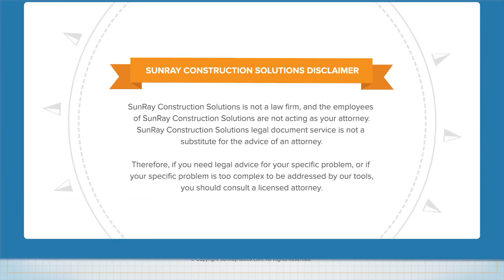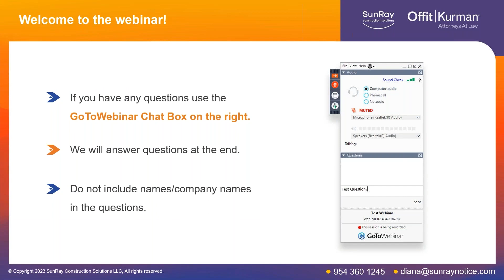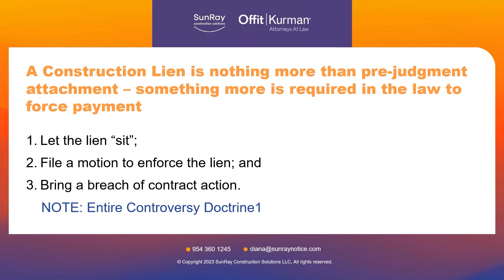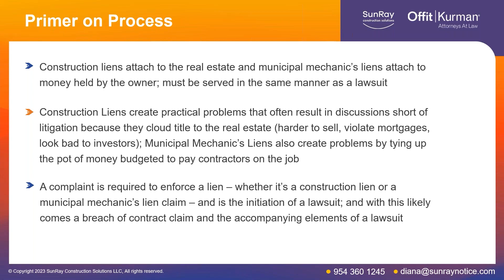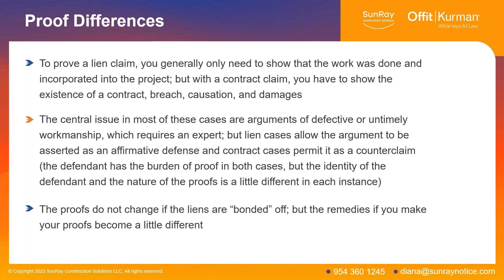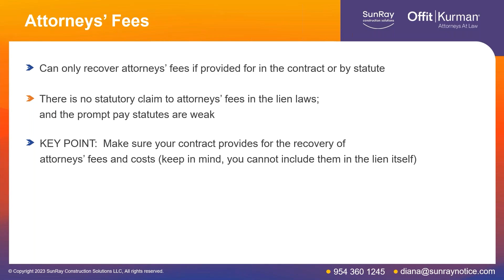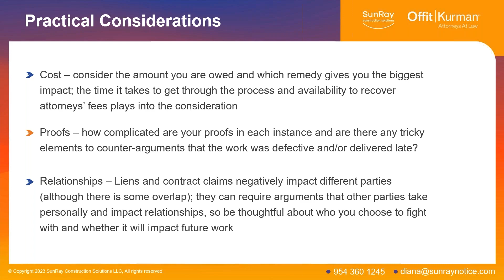What Happens After I Record My Lien? How Do I Get Paid?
This webinar is hosted by SunRay Construction Solutions and Joshua Quinter, Principal, Offit Kurman, Attorneys at Law. In this webinar, construction professionals in New Jersey can find out in detail about what happens once they record their lien and what are some of the key areas that they need to focus on to ensure that their lien actions are resolved successfully. The following points will also be discussed:

Construction Lien (1:20)
Primer on Process (4:57)
Proof Differences (10:51)
Attorneys’ Fees (16:36)
Practical Considerations (17:46)